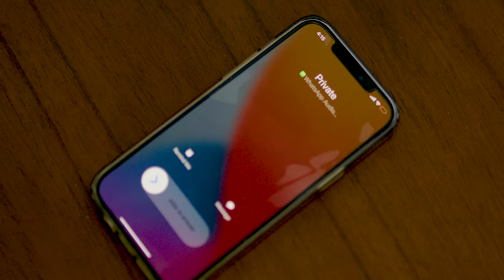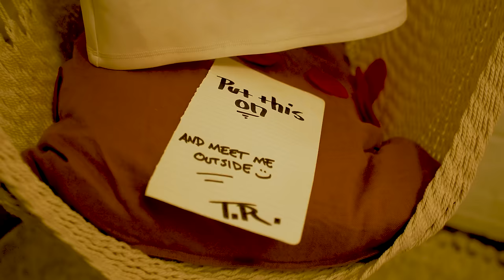Tarrus Riley - BabyBlue (Official Video)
Tarrus Riley Baby Blue (Produced by Don Corleonie)